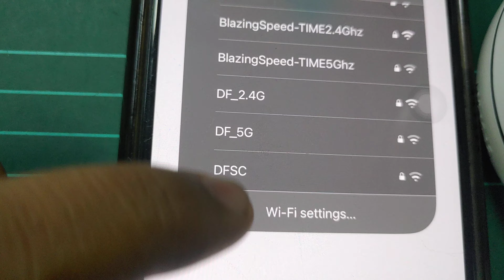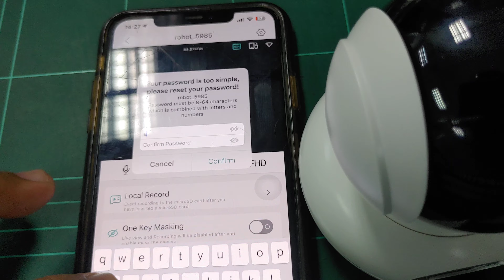Tutorial WiFI Camera ICSEE App - Pairing Use AP Mode